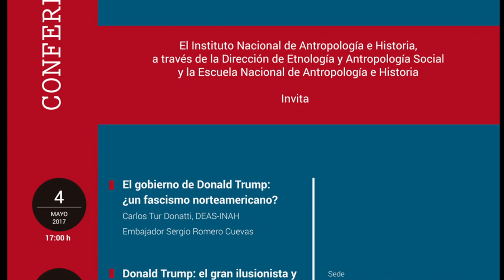11 de mayo de 2017. Donald Trump: el gran ilusionista y las clases sociales en Estados Unidos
Conferencia
Donald Trump: el gran ilusionista y las clases sociales en Estados Unidos

Francisco Javier Guerrero / DEAS-INAH

11 de mayo de 2017

17:00 h

Sede:
Auditorio Román Piña Chan / Escuela Nacional de Antropología e Historia